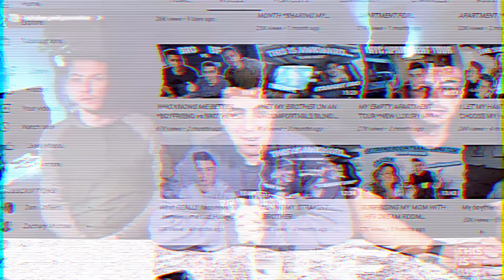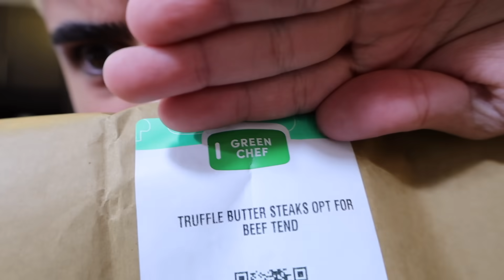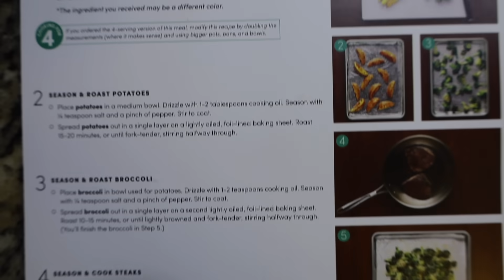AMERICAN vs AUSTRALIAN SLANG w/ Samantha Jo, Georgia Productions, Lily Grace